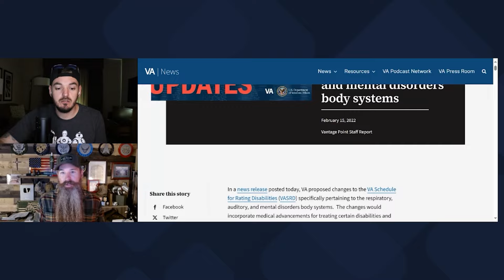Are these MYSTERIOUS VA Disability Rating changes actually going to happen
VA disability rating changes for tinnitus, mental health and sleep apnea.